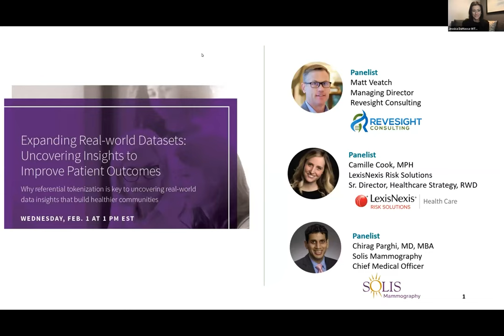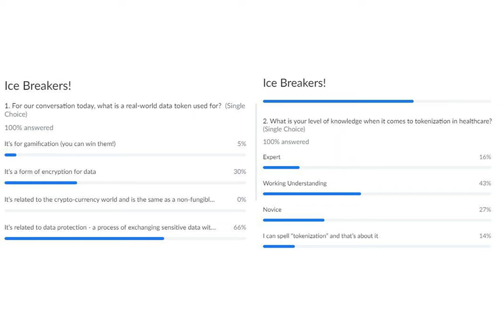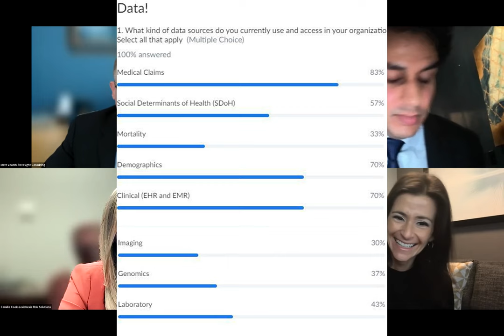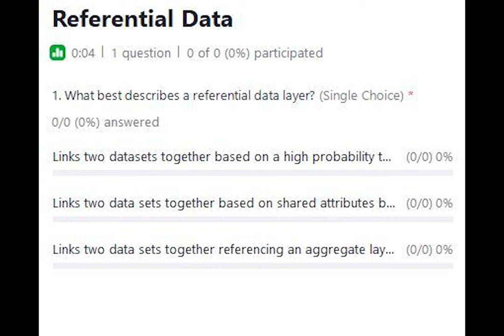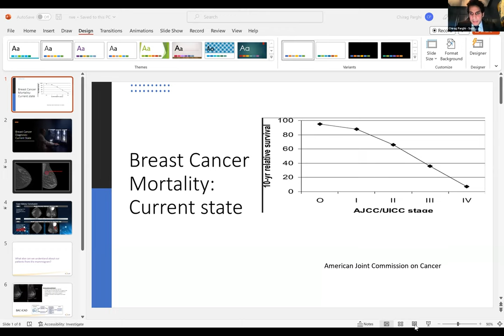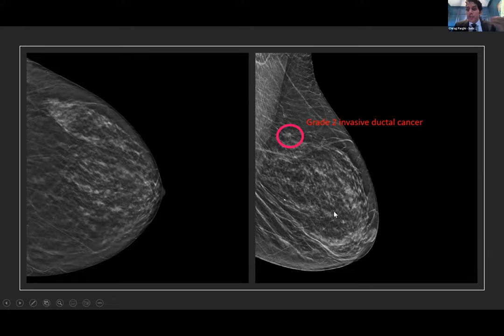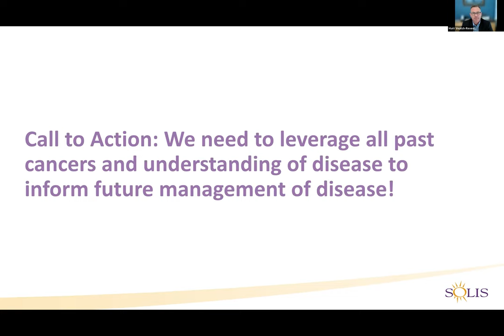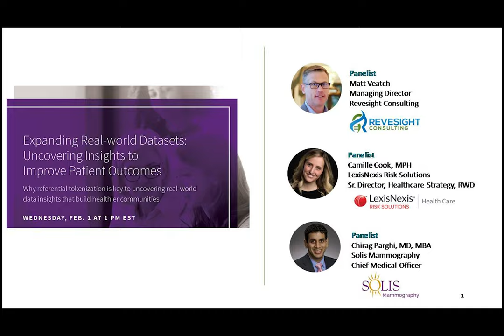Expanding Real-World Dataset: Insights to Improve Patient Outcomes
Healthcare’s fragmented data silos and strict but necessary privacy restrictions make it difficult to link real-world datasets. Legacy tokenization technology has helped link records across disparate data sources, but it lacks the accuracy required to uncover actionable insights that can truly improve patient outcomes. Next-generation tokenization technology leveraging a Referential Data Layer from LexisNexis® Risk Solutions is needed to match de-identified records with precision.

Hear from Solis Mammography’s CMO on how they are leveraging referential tokenization technology to link their longitudinal imaging data with complementary clinical and genomics data, enabling in-depth breast cancer research to champion women’s long-term health and wellness.

If you care about healthcare improvement, and want to continue to make an impact, watch to learn more about:
• What is referential tokenization and why it matters in healthcare
• Challenges and limitations of legacy tokenization technology
• The power of linking real-world data sets through a network of curated partners
• How Solis Mammography is leveraging referential tokenization to advance women’s health
• Actionable use cases demonstrating referential tokenization further empowering your organization to improve patient outcomes